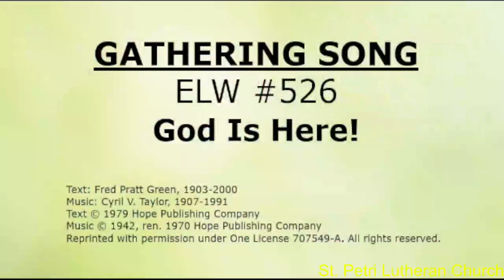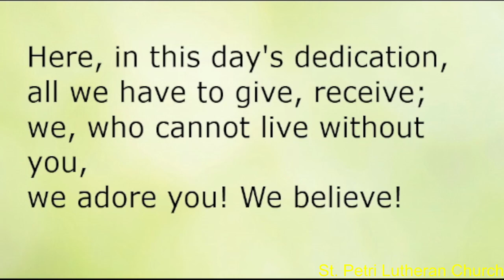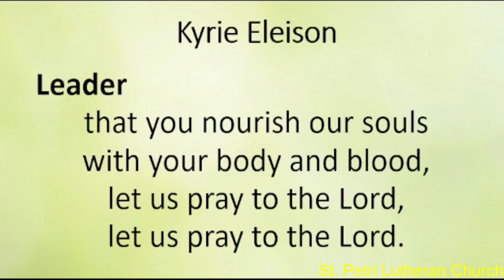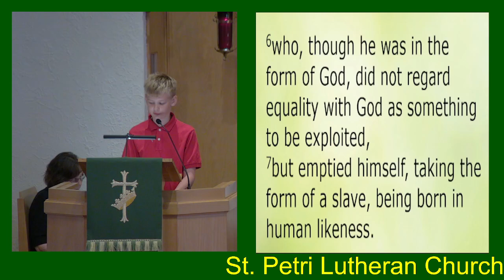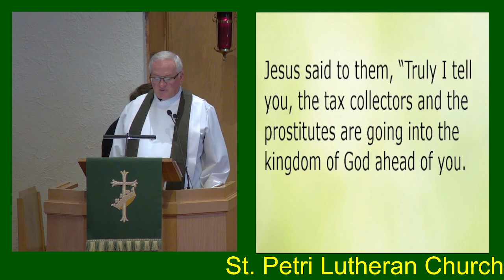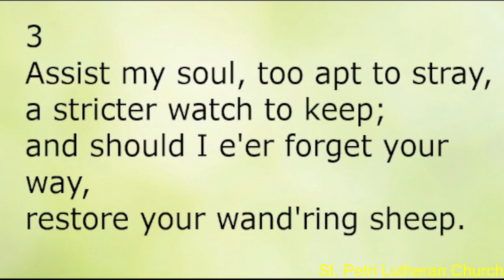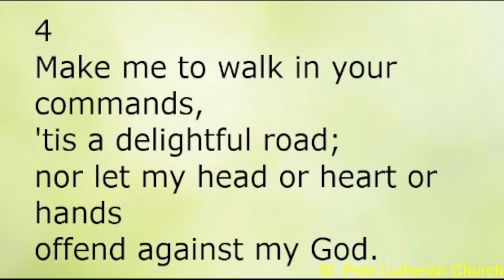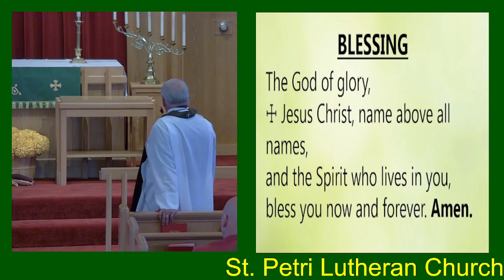Sunday, October 1st, 2023